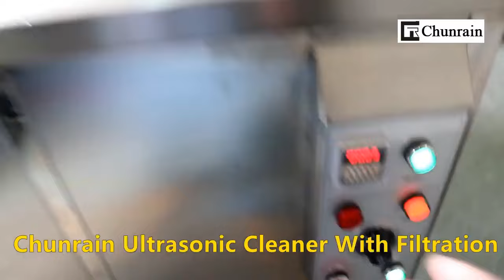rohs stainless steel ultrasonic cleaner , 96l 1500w industrial ultrasonic washing machine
We can provide industrial ultrasonic washing machine Ultrasonic Cleaner With Filtration，1500w Ultrasonic Cleaner With Filtration，96l Ultrasonic Cleaner With Filtration and so on.
Shenzhen Chunrain Cleaning Equipment Co., Ltd., quality rohs stainless steel ultrasonic cleaner , 96l 1500w industrial ultrasonic washing machine manufacturer from China.